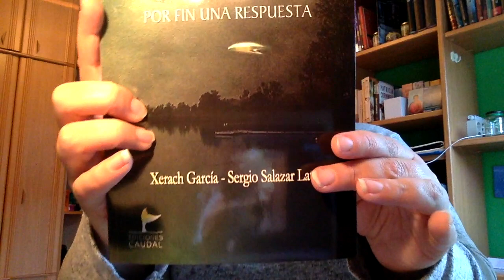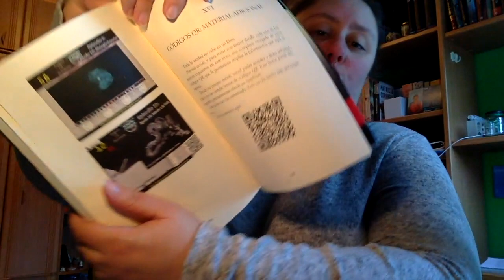Review Ovnis por fin una respuesta